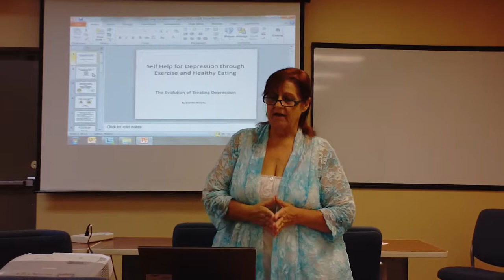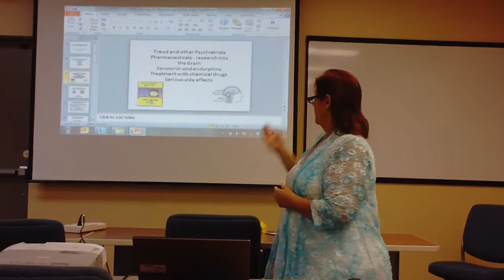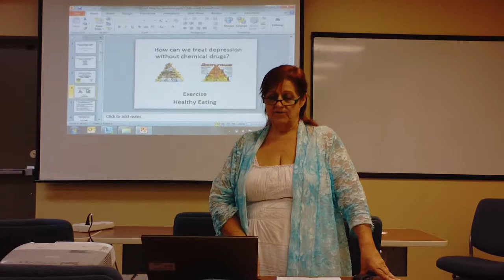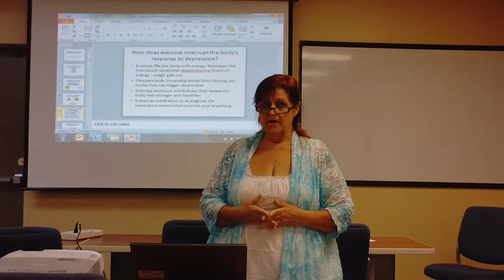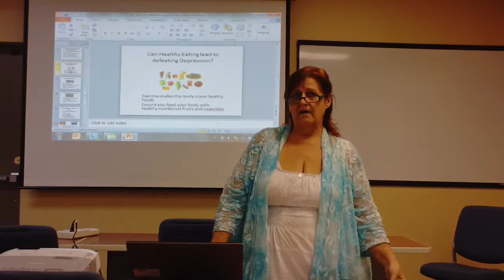self help for depression through exercise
self help for depression